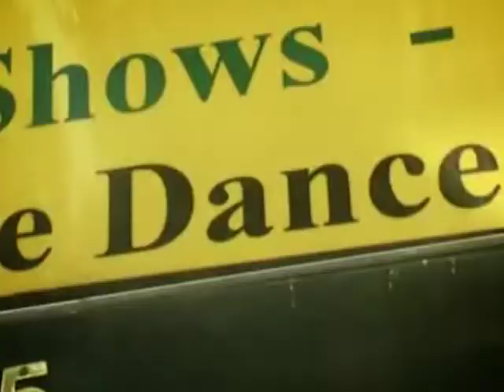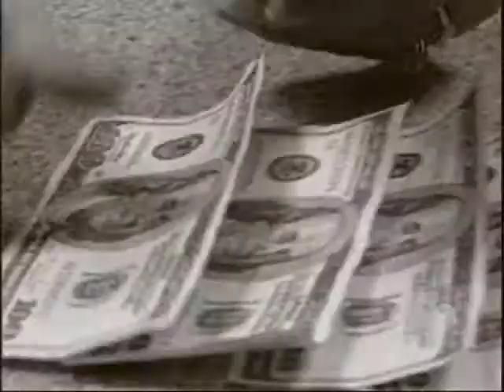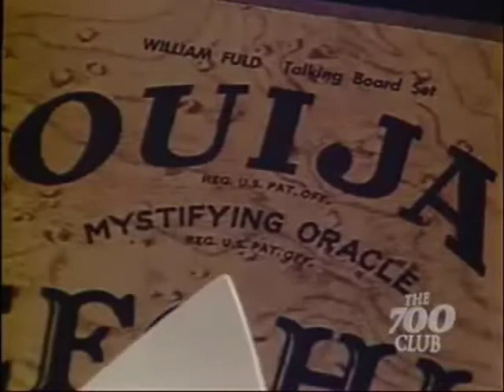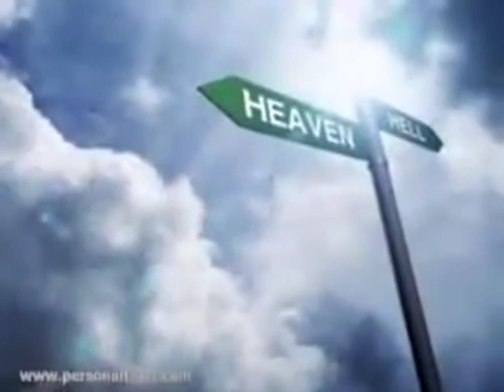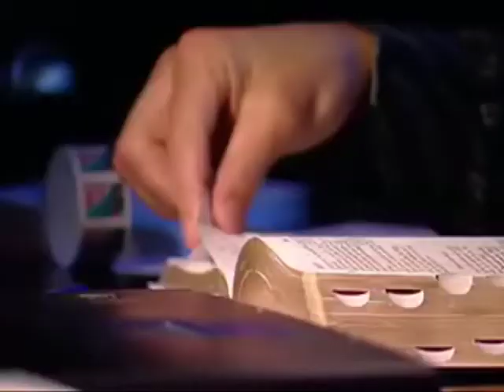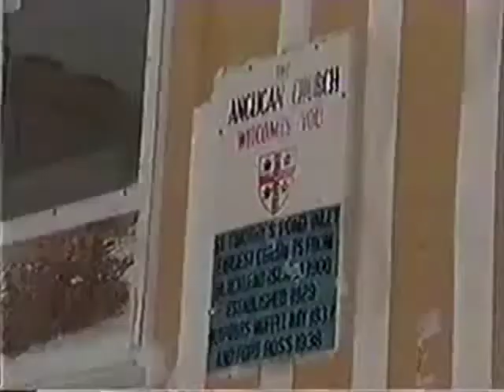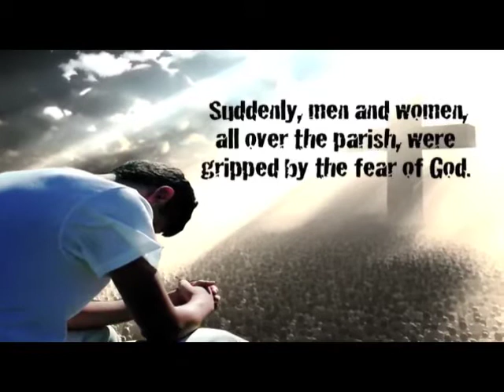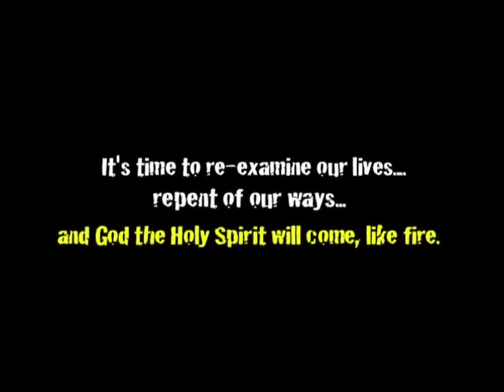youtube video #-AhGFpUcxAQ